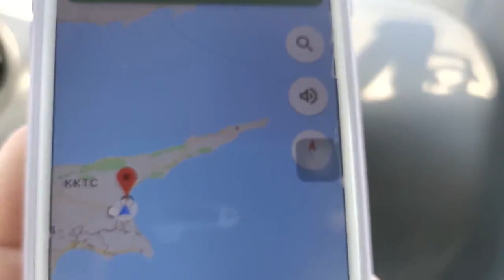YENİBOĞAZİÇİ HALK PLAJI MAĞUSA - KIBRIS'TA GEZİYORUM | BAHAR ÖZKOÇ HAYAT GEZERSEN GÜZEL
YENİBOĞAZİÇİ HALK PLAJI - KIBRIS'TA GEZİYORUM | BAHAR ÖZKOÇ HAYAT GEZERSEN GÜZEL
Kıbrıs deyince hepimizin aklına deniz, kum, güneş geliyor bir de kumar. Bugün sizleri Kıbrıs'ın doğu sahillerinden birisine Yeniboğaziçi Halk Plajı'na götürüyorum. Burası ada da karavan bölgesi olarak da biliniyor. Kıbrıs'ın en eski otellerinen biri olan Salamis Otel de yine bu sahil şeridinde yer alıyor. Altın kumsalı berrak pırıl pırıl sularında yüzmeye doyamayacaksınız. Ayrıca tesiste yiyecek ve içecek fiyatları da oldukça uygun. Alta google maps'ten plajın linkini de bırakıyorum.